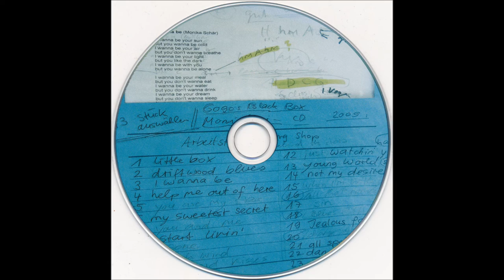Gogo's Black Box - Start Living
From the album "Song Shop", 2009.. Gogo is the local hero (Kölliken), He played and plays in many projects for decades. When bratfett and i had the Music-Bar Gogo's Box band would play every weekend in October without wanting to be payed other than in drinks. MoniMoni also sang in the "Lazy Poker Blues Band".

Band:
MoniMoni Schär - Vocals, Lyrics
Tschändu Muhmenthaler - Bass
Zimmi Zimmermann - Guitars
Tico Hirsiger - Drums
Chris Heule - Hammond B3
Gogo Frei - Guitars, Vocals, Bluesharp

Guests:
Rougi Rothenbühler - Saxophone
DAniel Knechtli - Trombone, Keyboards
Fredy Lüscher - Keyboards
Jan Bächinger - Congas